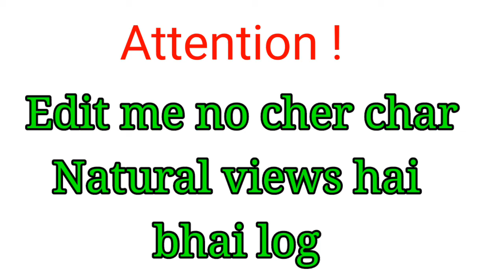Beauty of nature//nature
Because I am a beginner 🔰
I can try to do my best 😃
Nature vlog,
Nature vlog capation,
Nature vlogger,
Nature vlog hastage,
Best nature vlogs,
Nature travel vlog,
Beautiful nature vlog,
Nature adventure vlog,
Nature photography vlogging,
Nature lover,
Nature vlog video
Nature vlogs India
Nature vlog with Manish
Nature vlog music
Nature vlog background music
My first vlog,